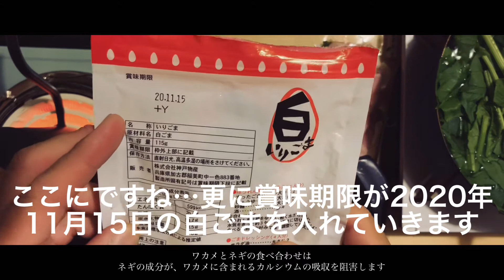【悪用厳禁】田口どびんが作る！凄く健康に悪い料理たち【土瓶】